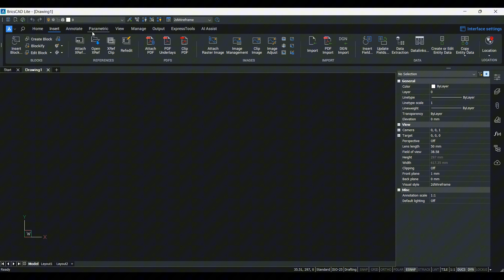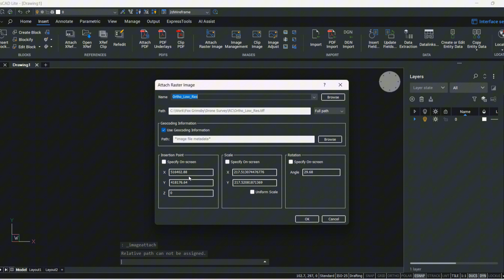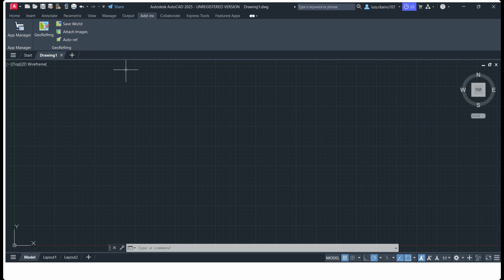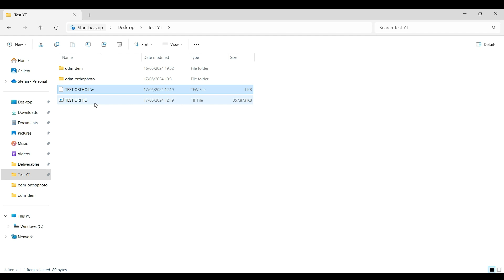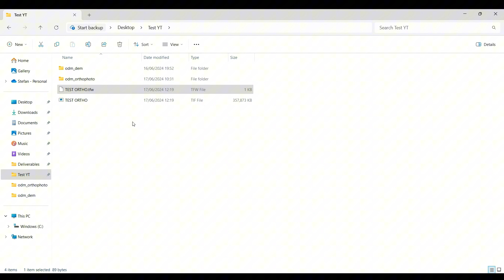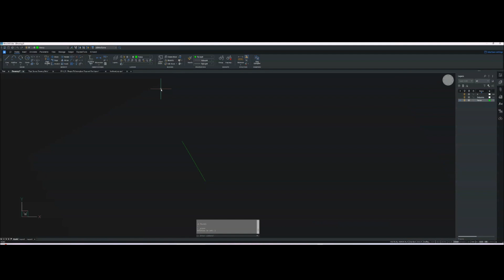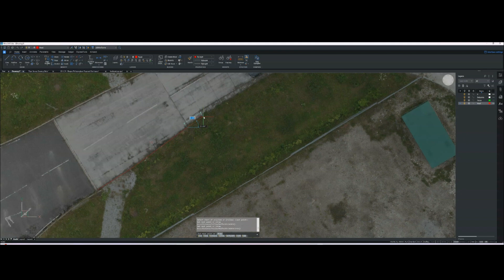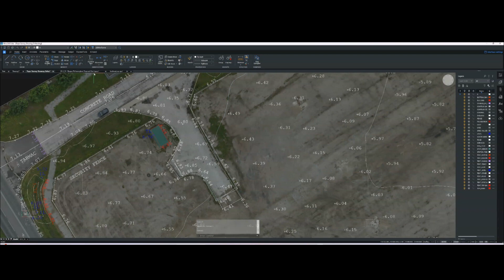EASY WAY to Import Orthophotos into AutoCAD and BricsCAD Like a Pro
Learn how to efficiently import orthophotos into AutoCAD to enhance your surveying projects. Whether you're a seasoned land surveyor or a drone enthusiast, this step-by-step guide will show you everything you need to know about integrating drone-captured orthophotos with AutoCAD.

00:00 Intro
00:35 Importing Orthophotos in BricsCAD
01:23 Installing GeoRefImg in AutoCAD
02:52 Exporting TFW file from QGIS
04:15 Importing Orthophotos in AutoCAD
04:58 Orthophotos Uses in CAD

In this video, I cover:

Drone Surveying Basics: Understanding orthophotos and their importance in surveying.
AutoCAD Setup: Preparing AutoCAD for orthophoto import.
Step-by-Step Import Process: Detailed instructions on how to import and use orthophotos in AutoCAD.
Tips & Tricks: Expert advice to streamline your workflow and improve accuracy.
Don't miss out on this essential guide for anyone involved in land surveying or using drones for mapping and data collection.